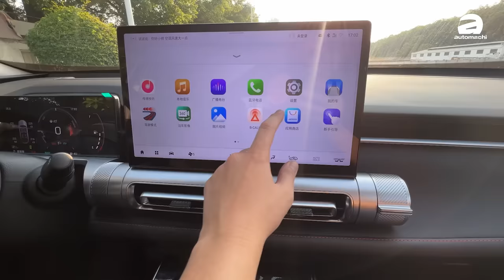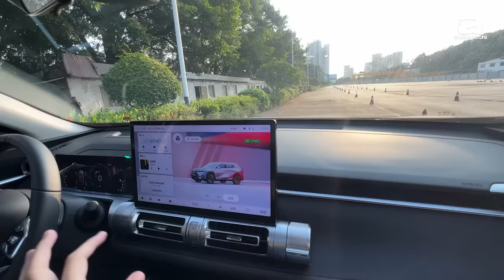GAC Emkoo （广汽传祺影酷）抢先看：1.5L四缸涡轮的C-Segment SUV、直接对手 Proton X70 ？（Ivan VLOG）｜automachi.com 马来西亚试车频道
在之前广汽传祺举行的广州活动中，原厂确定了 GS3 影速将会成为首款在本地 CKD 的车型，除之外原厂还有新的车型计划，其中就包括了 GAC Emkoo （影酷）这款车，这款车的定位是 C-Segment 的 SUV 车型，在本地市场将会搭载1.5L的四缸涡轮增压引擎！

作为首批广汽传祺大量出海的车型 （东南亚为主）， Emkoo 还是大家熟悉的 SUV 车型，不过原厂在这款车上面下的功夫可不少，其中就包括了非常有辨识度的外观设计，更大的车身尺码，其长宽高为4,680 X 1,901 X 1,660 mm，轴距为2,750 mm，因此虽然这款车定位 C-Segment ，但是会比起本地的同级车款更大一些（最起码外观是如此），除此之外之前也有中国网红开着这款车从中国到马来西亚来，相信就是为这款车的上市进行造势。

在内装的设计风格部分， Emkoo 也有比较原创的设计风格，同时也包含了时下流行的设计元素，包括大尺寸的触屏主机、全数位化仪表，带水晶装饰的电子排挡杆，另外中控台也有大量的皮革以及软质塑胶包袱，有着非常好的质感，同时国际市场的触屏主机也会拥有 Android Auto 以及 Apple carplay 等等功能，手机的连接性能不错。

当然在本地市场的主流安全配备如360镜头，车侧盲点侦测、6气囊以及 Level 2的自动驾驶辅助（ACC、自动紧急刹车、前方撞击预警、车道偏离警示、车到维持系统）都会出现在这款车上，但是因为法规以及其他的原因，部分出现在中国车型之上的功能有可能会缺席东南亚市场。

引擎的部分影酷在中国有1.5L四缸涡轮增压引擎、2.0L四缸涡轮增压引擎以及2.0L混合动力引擎，其中混合动力引擎除了拥有广汽传祺自家的混动技术之外，还拥有丰田 THS 的技术支援。但是据悉本地市场的 Emkoo 仅会有一种引擎配置，也就是1.5L的的四缸涡轮增压引擎带缸内直喷技术，最大马力174 Hp，峰值扭力270 Nm，匹配7速的湿式双离合器变速箱。

在初代的 GS3 之后， GAC 广汽传祺将会在本地率先引进 GS3 影速（可以视为第二代车型），至于接下来登陆我国的车型就会是 Emkoo 。目前 GAC 在本地的生产线已经确定会坐落在 Segambut （之前为 Nissan、Mitsubishi、Subaru 还有 Renault 的生产线）投产，确定会在2024年4月投产，但是在今年年末广汽传祺将会率先在本地引进 CBU 的车型，大家觉得这个品牌在本地的竞争力怎么样？